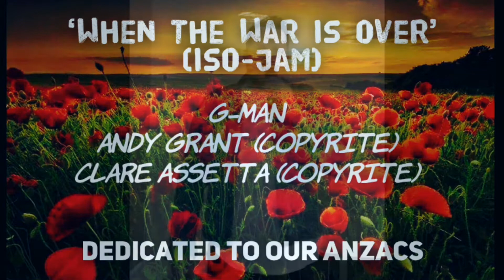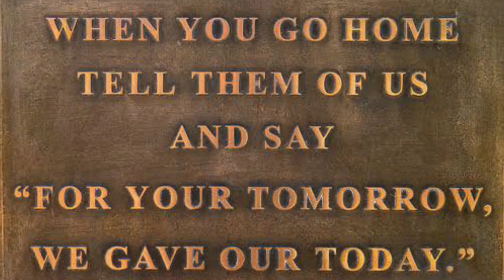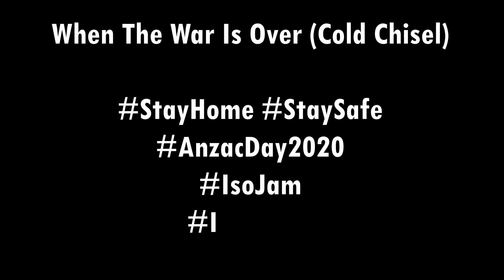Cold Chisel - When The War Is Over (Iso-Jam)